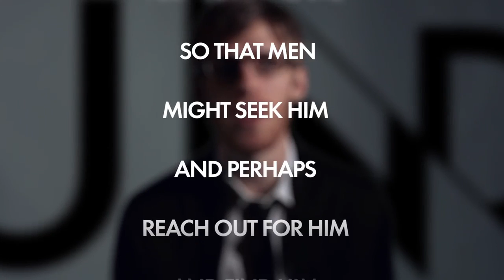Announcing: UnDocumented.tv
Some in our society see immigration as an invasion. Many see immigrants—especially undocumented immigrants—as a threat to our economy, our security, and our national identity. But as a follower of Christ, God has been challenging Matthew Soerens and Jesse Oxford to see things differently: as a beautiful, missional opportunity for the Church.

Undocumented.tv—is here to help you ask some tough questions and to challenge you to think differently about our undocumented neighbors. Immigration is a complex and controversial topic, but this opportunity is too important to ignore.